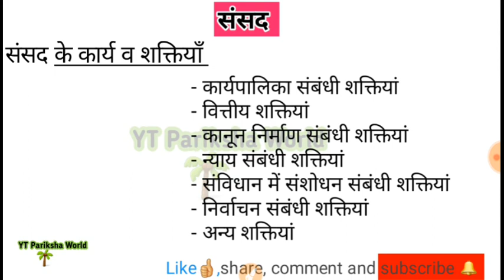संसद की शक्तियाँ । YT Pariksha World part-3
संसद की शक्तियाँ । YTParikshaWorld# part-3